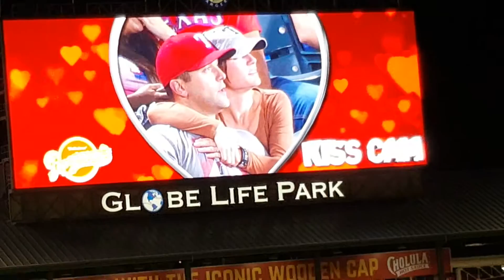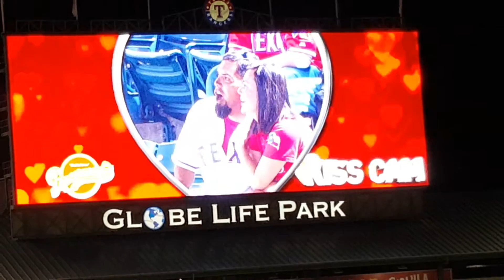Texas Rangers vs. Tampa Bay Rays part 5